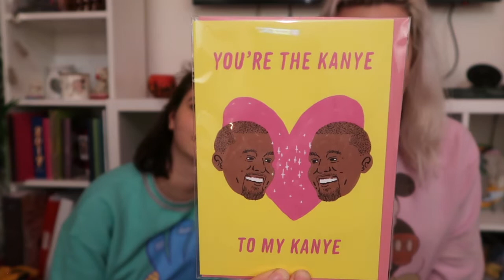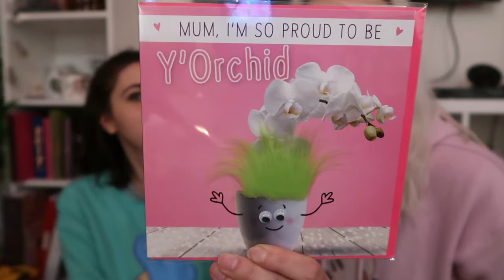Big Shopping Haul | Primark, Body Shop, The Disney Store, Savers, Boots, Samsung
THE LAST OF OUR HOLIDAY HAULS!! This one's a big one, but we got everything we could possibly need for our holiday!
xxxx